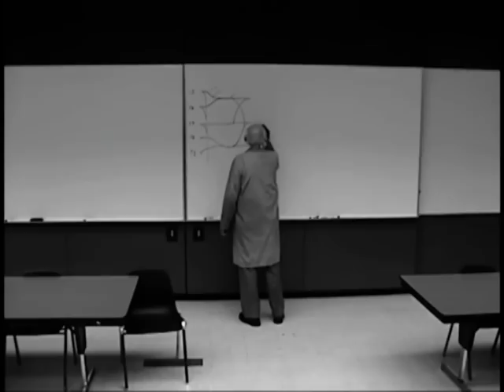WSU School of Zombies Extended Version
Extended version of WSU SoZ, with additional scenes not seen during WSU SoM Lampoon 2008